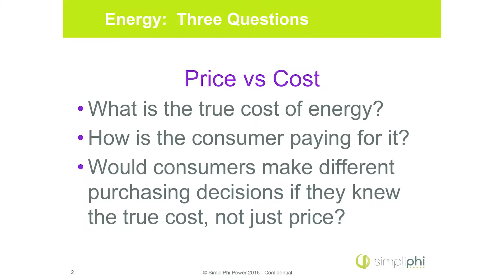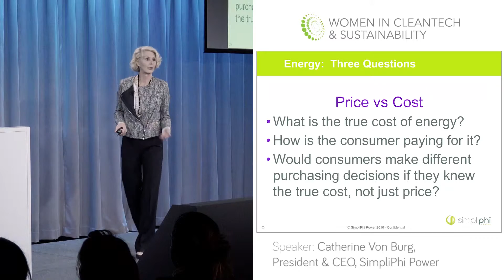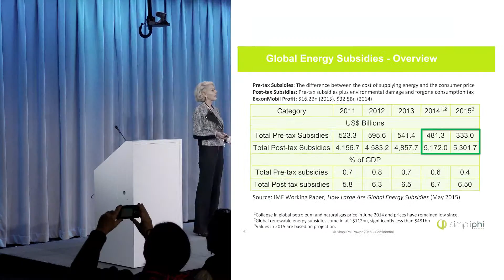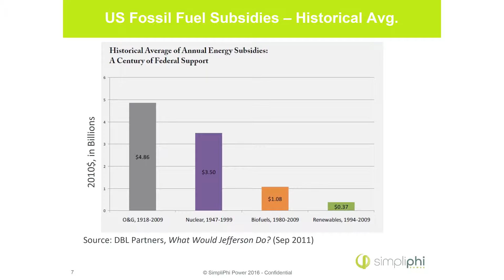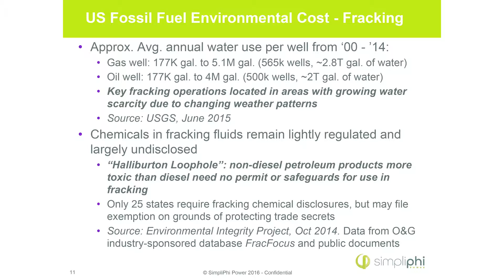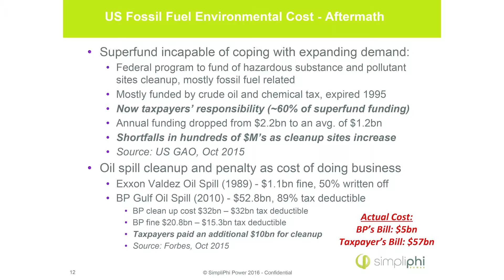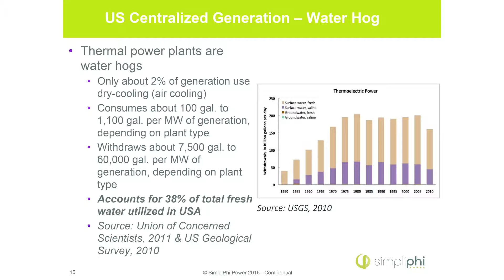Catherine Von Burg, SimpliPhi Power - WCS Talks 2016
Catherine Von Burg discusses creating electricity access beyond transmission lines.

WCS Talks 2016 was held on November 5th, 2016 in Mountain View, CA and hosted by Google.